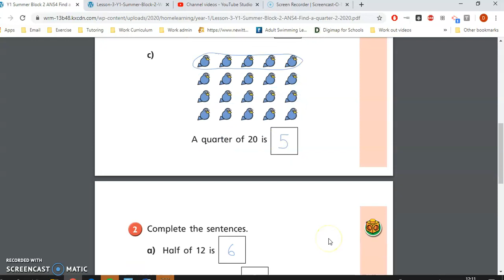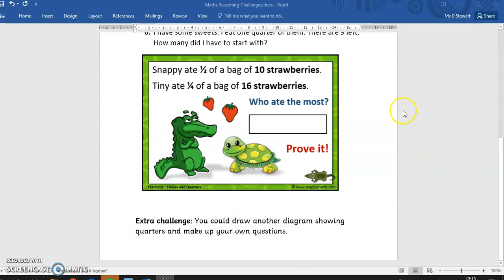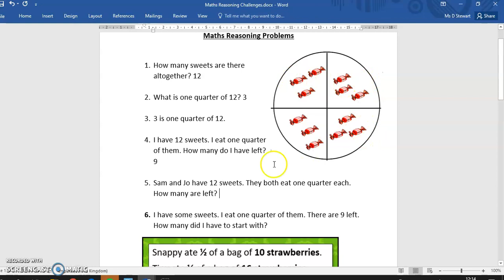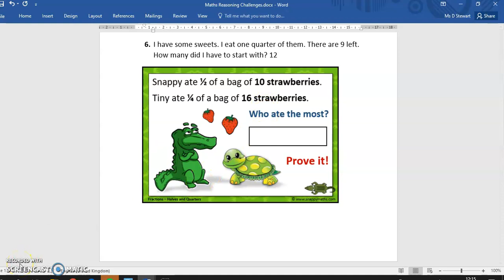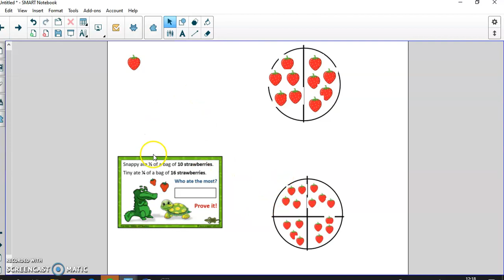Maths feedback 15th May